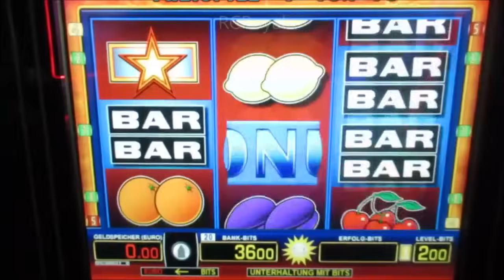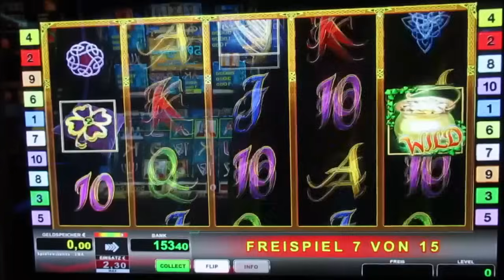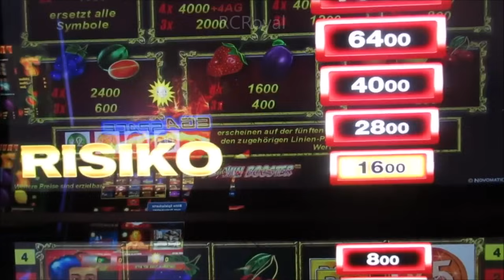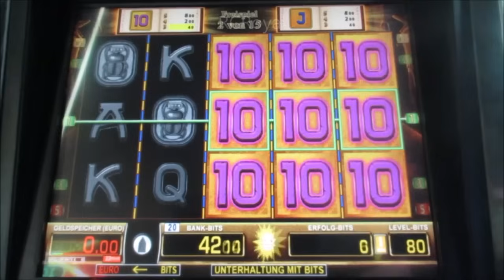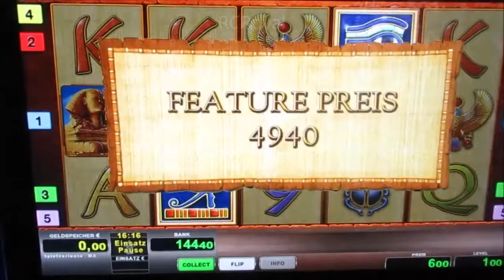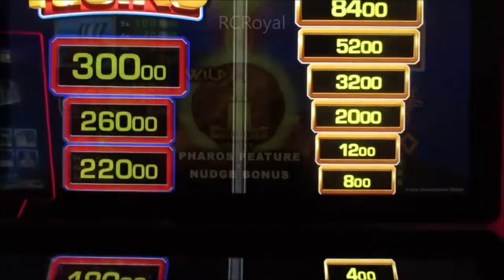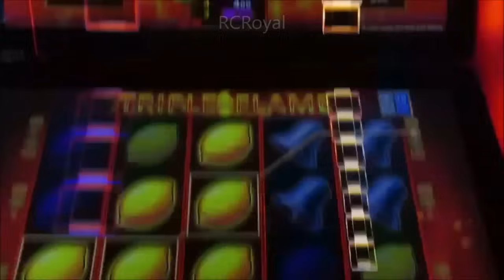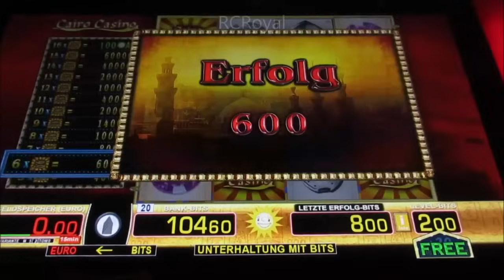DAS KRACHT! Jackpotjagd vom Feinsten am Geldspielautomat! Action ohne Ende! Merkur Magie